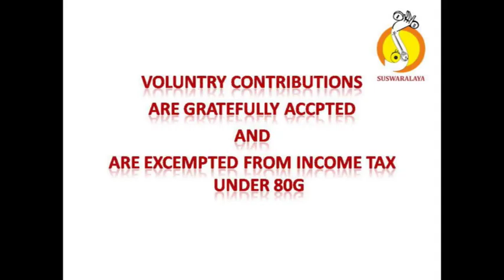3 DARIYA TORO MADHUVANTHI ADI PURANDARA DASARU